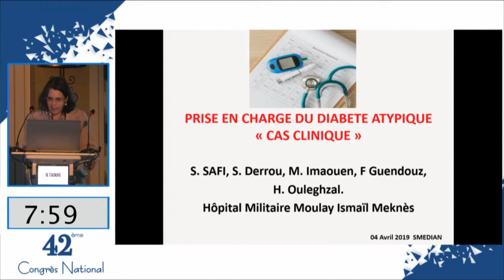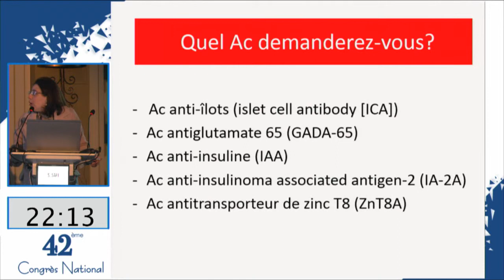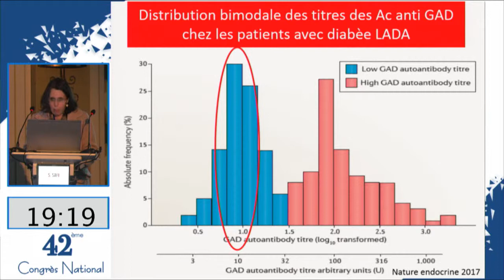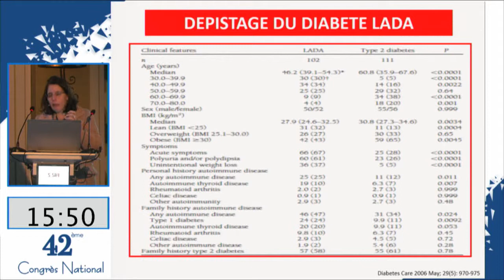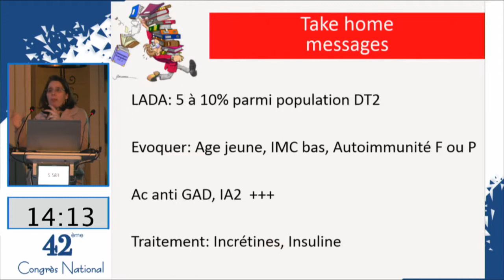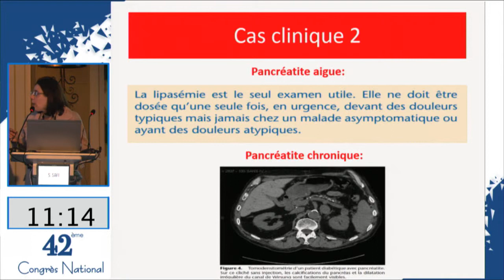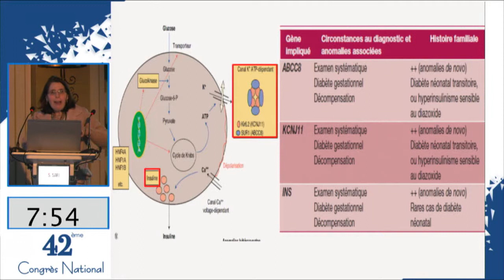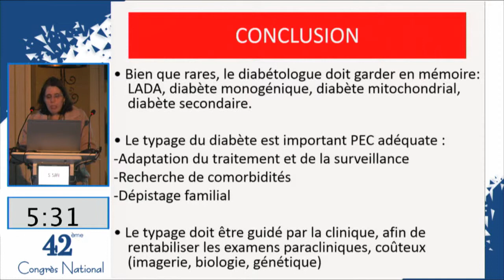5 S SAFI